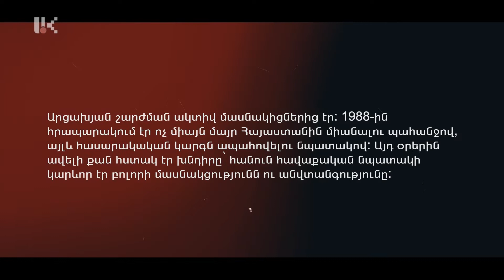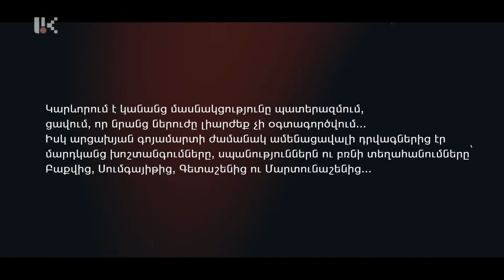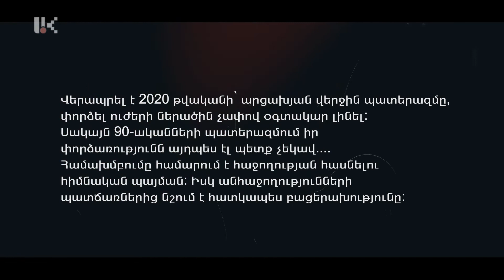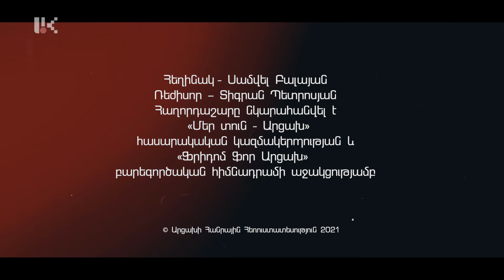ՎԵՐԱՊՐՈՒՄ․ Ժասմեն Մելքումյան /18․11․2021/